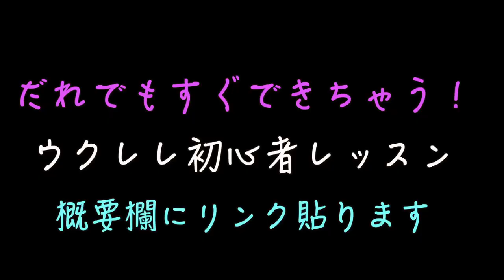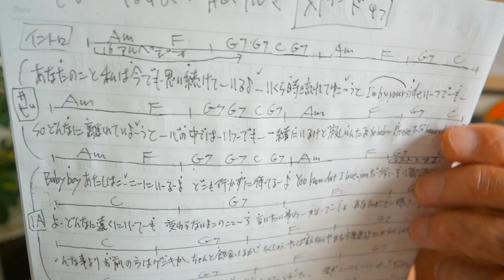そばにいるね / 青山テルマ feat.SoulJa - 入門コード4つ【かんたんウクレレレッスン】そばにいるね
・初心者Ver 2:07　・かっこいいVer  21:47

《１６ビートのチャ！》のリズムがいい感じになる７つの新事実